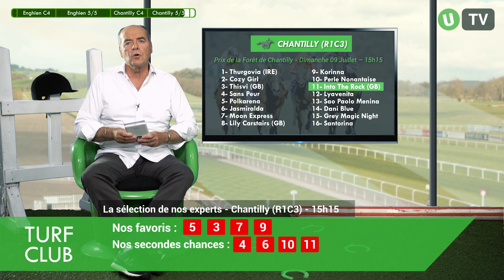Dans l’œil de Gilles à Chantilly ! - Unibet Turf Club #59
Unibet Turf Club, l’émission hebdomadaire pour les turfistes avec Gilles Barbarin en solitaire dans l'épisode #59 !

[Cliquez sur PLUS pour voir le résumé de l'émission]

Voici les 4 courses sélectionnées :

0:28 //  Samedi 8 juillet - Enghien (R1C4) - 15h50
Prix de Berlin

3:10 // Samedi 8 juillet - Enghien (R1C3) - 15h15
Prix de la Manche

6:53 //  Dimanche 9 juillet - Chantilly (R1C4) - 15h55
Prix Chloë

9:26 // Dimanche 9 juillet - Chantilly (R1C3) - 15h15
Prix de la Forêt de Chantilly